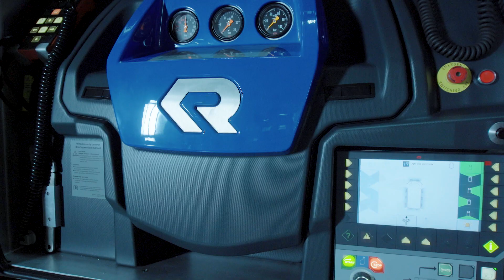UK Aerials - Rosenbauer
New developments and advancements for Rosenbauer aerial ladders and hydraulic platforms are directly 'based on our practical experience. We react immediately and consistently to ever-changing operational conditions. Usability for fire fighters is always our main focus. This is one of the reasons why fire departments all over the world rely on Rosenbauer aerials.

Regardless of whether narrow streets, next to parked cars, or in dense urban parks – the scenes where aerial ladder vehicles are deployed differ just as much as the requirements for live loads and functionality. In order to provide rescuers access to previously unreachable scenes, Rosenbauer's engineers have therefore placed considerable value on flexible set-up options and a compact action radius.